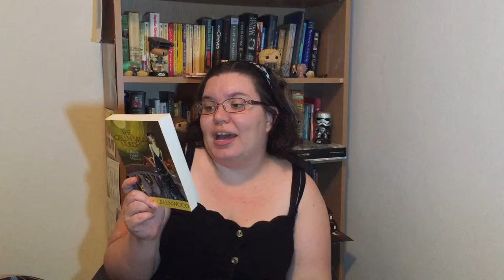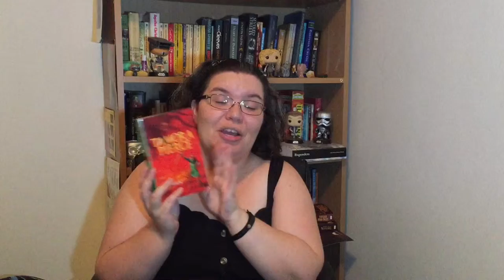February 2019 Wrap Up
Note: I filmed this last weekend and forgot to post it. Since then I've had my tooth out and am recovering, though not quite up to recording yet.